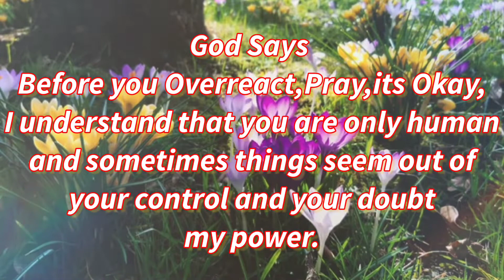God Says 🔥 Before you Overreact, Pray its Okay 🔥 Compilation No: 25G/2022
God Says 🔥 Before you Overreact, Pray its Okay